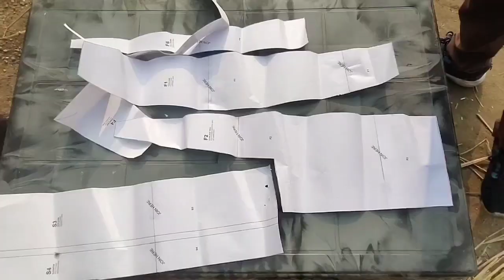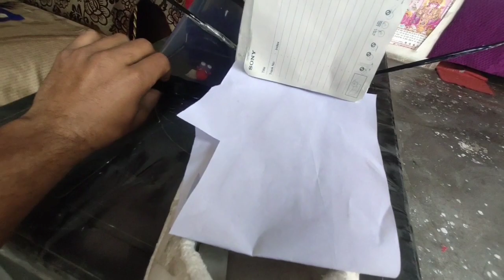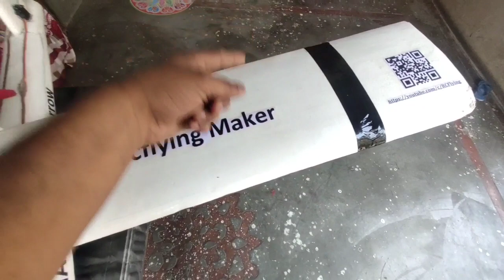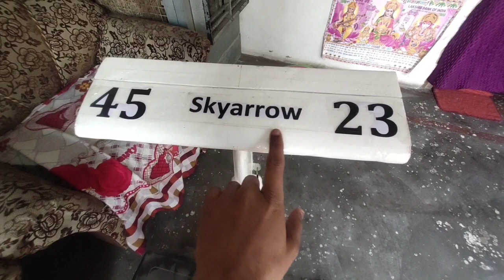How to make Skyarrow Rc plane || How to build Biggnner Rc plane || Rcplane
हेलो दोस्तों इस वीडियो में हमने Skyarrow का एक Biggnner मॉडल बनाया है और दोस्तों यह प्लेन पूरी तरह घर पर बनाया हुआ है और इस प्लेन को मैंने थर्माकोल से बनाया है अगर आप भी इस तरह का रिमोट कंट्रोल एरोप्लेन बनाना चाहते हैं तो अभी हमारे चैनल को सब्सक्राइब करें

Specs:

Wingspan 1700mm / 67 inches
Flying weight: 950 grams/ 37 oz
Wing loading: 27.4 g/dm2 — 9 oz/sq.ft
Wing cube loading: 4.4
Wing Area: 38.3 dm2 / 594 sq.in
CG: 5.75 cm from LE

Electronic

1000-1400 KV BLDC Motor Tested 1400 KV
30 amp ESC
8 inch Propeller
2200 mah 3s Lipo battery
2 MG Matil Gair servo moters
Flysky i6 Transmeter and receiver

Material

Normal fish box tharmacol
3MM playwood
gluestick
packing tap

your query